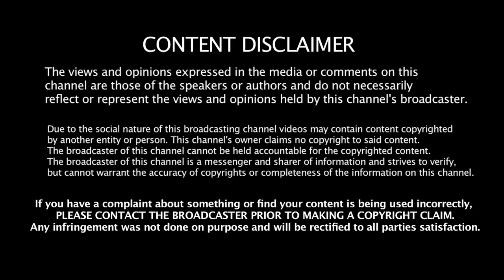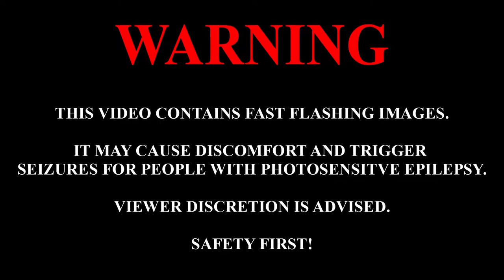DCA Wildcats Episode 180 | "Champions Showcase"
Tonight, the road to the DCA Nine Year Anniversary continues, and we have one piece of unfinished business that needs to be settled. After Trixie Decker laid down the DCA Wildcats Championship, we are in need of a new champion. So General Manager Lucinda Redeyefear stepped in and made a MASSIVE main event for tonight's episode: a  Fatal-5-Way featuring UWL Charge Champion Selena Zeda, CAS Women's Champion Kimberly Paige, SRW World Champion Devitaki, GCA Women's Champion Melissa McNeil, and ROV Heavyweight Champion Aubrey Williams. And for the winner? They become the NEW Wildcats Champion.

And speaking of the Wildcats Champion, her future challenger will be decided in the form of an eight woman tournament that kicks off tonight, with the winner earning a Wildcats Title match at the Nine Year Anniversary. The participants in this tournament are as follows: Celeste Amira, Juliet Starling, Abby Thorn, Megan Van Horne, Shinobu Jacobs, Oseiko, Michelle Rochefort, and Juri Sanada. And the first two quarter final matches will take place tonight on Wildcats!

Also tonight, after conspiring with Dakota Milton, The Quake has not only been signed to a short-term DCA contract, but will challenge Ki-Tae-Yung tonight for the Fever Championship! Will Daisy walk out as the new champion or will KTY put another notch in her belt? Either way, the winner has SIN waiting at the anniversary show.

Plus, Natalie Nice will debut her new tag team, and we will hear from Carmen Cortez, Sakura Hagiwara, and Bad Amy!

This is Episode 180 of DCA Wildcats!